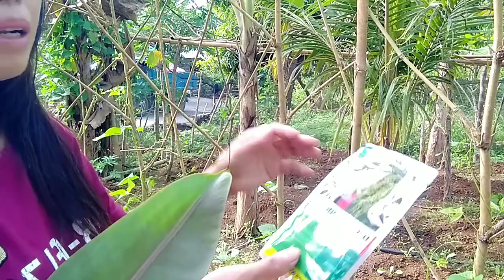|| V-65 || PAG INSECTICIDE SA MGA PANANIM NA SITAW AT KALABASA ||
Kailangan talaga i insecticide ang mga pananim  na mga sitaw at kalabasa kasi maraming dumadapo na mga insekto na kung saan mahina ang paglaki at posibling pinapatay ang mga pananim.